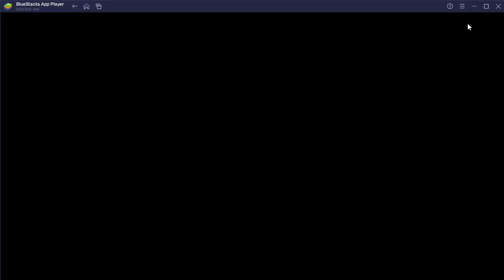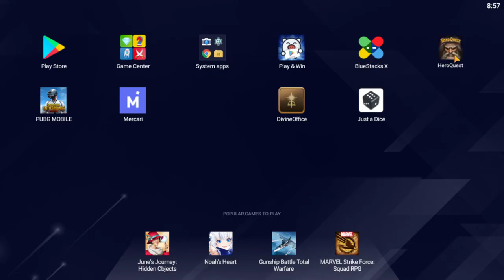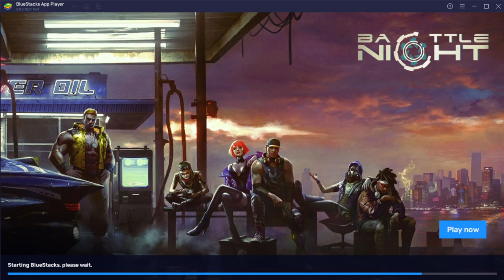HeroQuest Special Guest Hero: SirDeath (feat. Elvyer, JacerJ, StrangeBus & HQF!)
SirDeath (Barbarian) joins us in an attempt to play a few quests in the Companion App 1.5 (Rescue of Sir Ragnar and Lair of the Orc Warlord). Our party is enhanced by the presence of Elvyer (Wizard) and JacerJ (Dwarf) as well as TheStrangeBus (Orc Pirate!).

Check these HeroQuest Fans on youtube...

00:00:00 SirDeath Introduction
00:16:00 The Rescue of Sir Ragnar!
02:19:00 The Lair of the Orc Warlord!